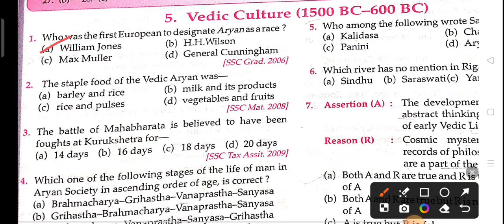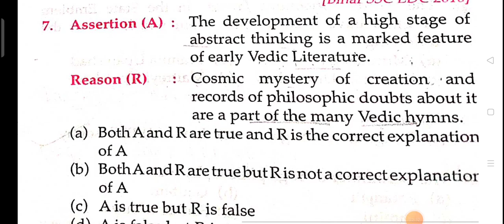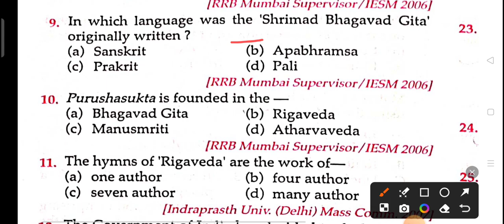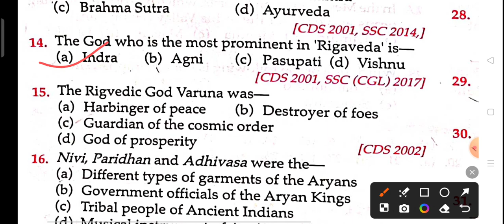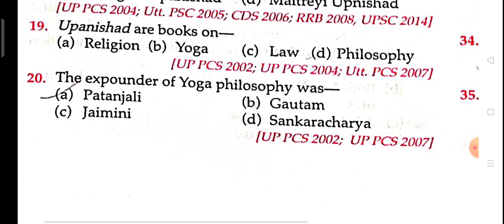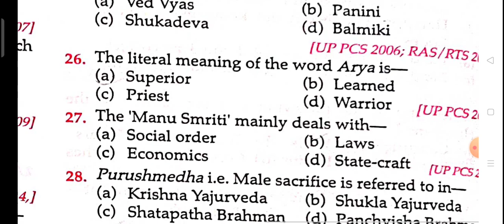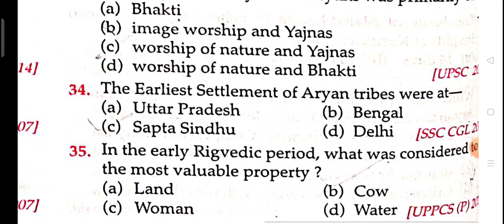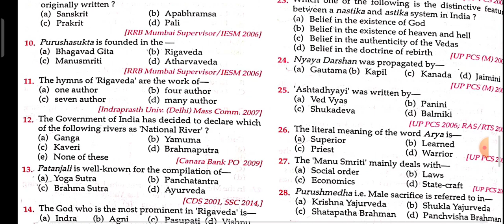objective questions of Lucent history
objective questions of Lucent history||Lucent objective questions||history